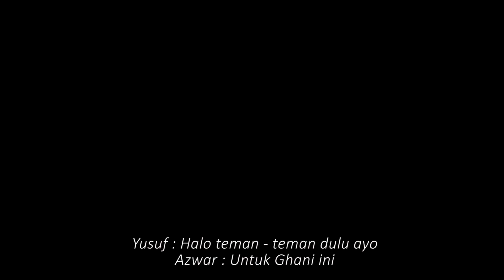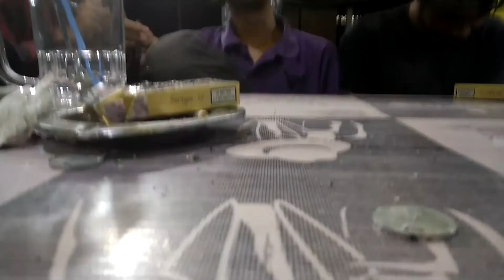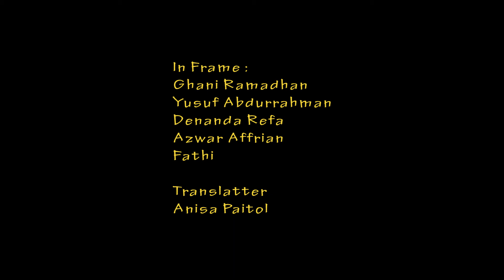Film Pendek "GHANI" oleh Azwar Affrian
Film ini adalah visualisasi kegelisahan dari sekelompok anak muda akan masa depannya. Mencoba menantang kehidupan dan beradu nasib di dunia perkuliahan